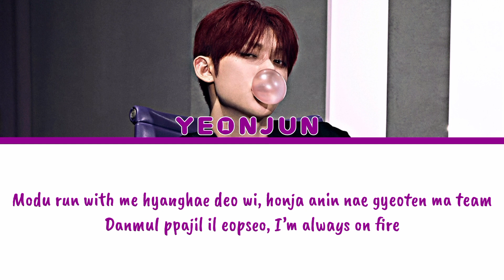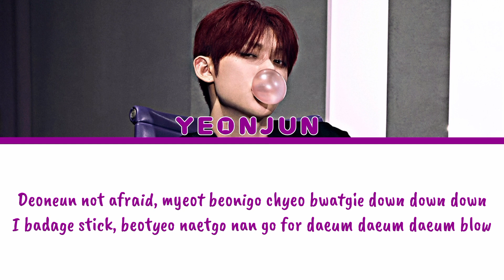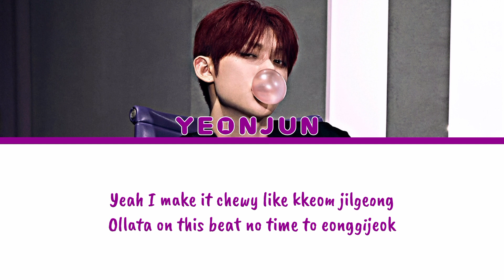YEONJUN (연준) ''GGUM' || LYRICS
All Administrated by BIGHIT MUSIC
ゞ Artist: YEONJUN of TOMORROW X TOGETHER
ゞ Song: GGUM 껌
ゞ Album: MIXTAPE: GGUM
ゞ Released: 19.09.24

txt
tomorrow x together
yeonjun
txt yeonjun
yeonjun solo
yeonjun solo debut
yeonjun ggum
yeonjun ggum lyrics
연준 투모로우바이투게더
연준 껌
연준 껌 가사